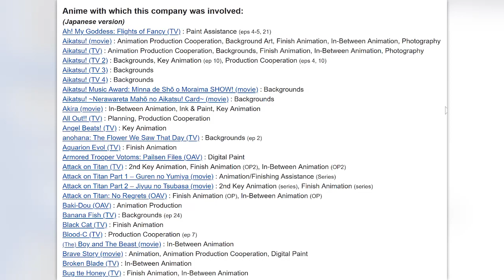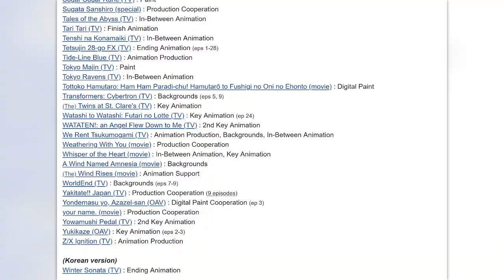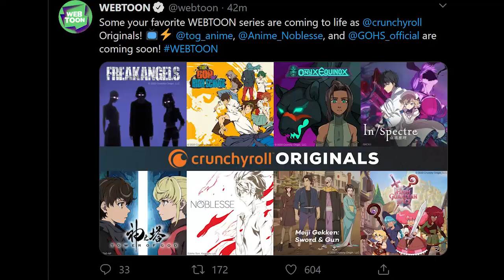Tower of God Animation Studio Announced, God of Highschool Anime Announced & More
Today is a big day and the start of a possible new era of anime. Just as how Sword Art Online started a Era of Isekai and Virtual Reality Anime... Tower of God, Noblesse, & The God of Highschool can start a Era of Webtoons getting anime. The Animation Studio of ToG is Telecom Animation that has worked on a lot of anime in the past. They are kinda like the dark horses of the Anime Industry. On top of that Crunchyroll shows off their new Crunchyroll Originals with a Preview Trailer. The news today for anime fans is incredible.

For any fellow Chibit that wants to send something:
205 Doug Luna Road, 38587, Walling, TN